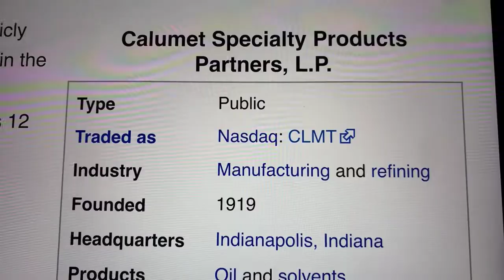🔴 Calumet Specialty Products Partners L.P. CLMT Stock Trading Facts 🔴